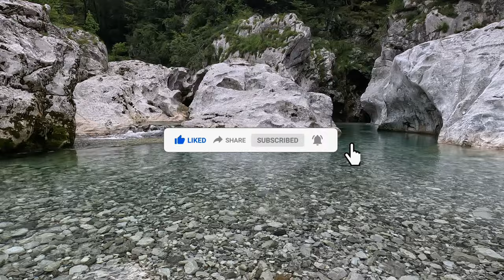4K (Ultra HD) relaxing mountain river natural sound. Meditation, studying, sleeping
The relaxing white noise of the water of a mountain river in North East Italy (near Venice). Enjoy the  white noise of the water for your relaxation, meditation, studying, focusing and sleeping.